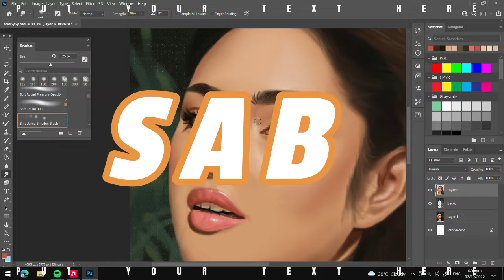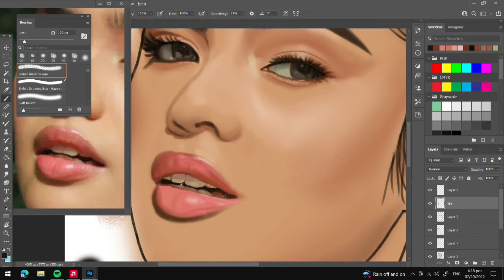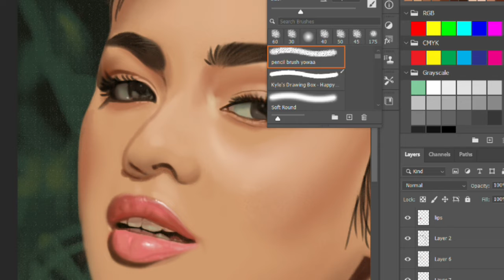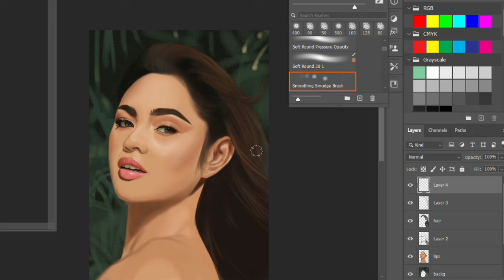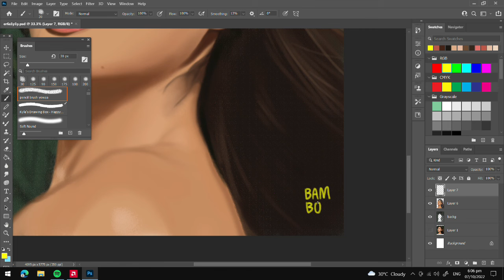Isabel "SAB" Luche | Digital Portrait 🖥️✍️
Artist 12 XP PEN
Adobe Photoshop